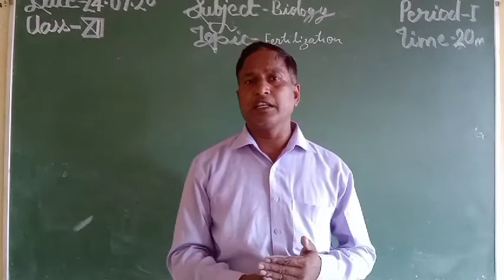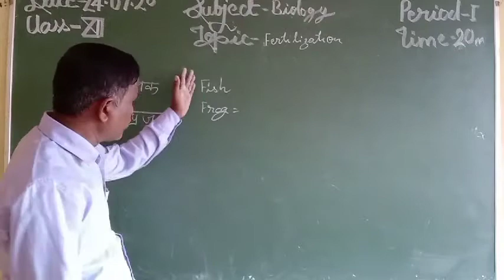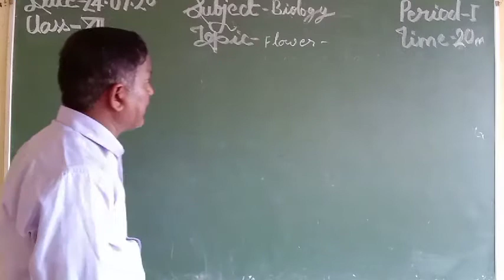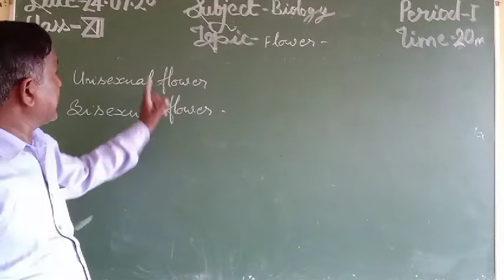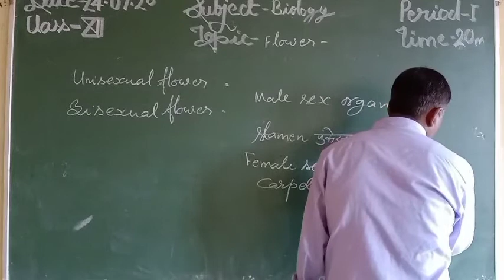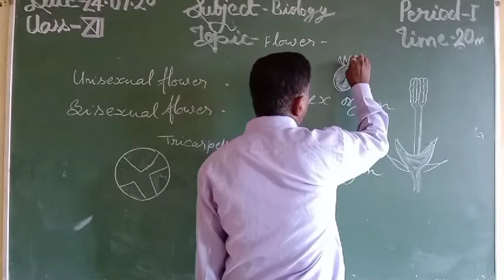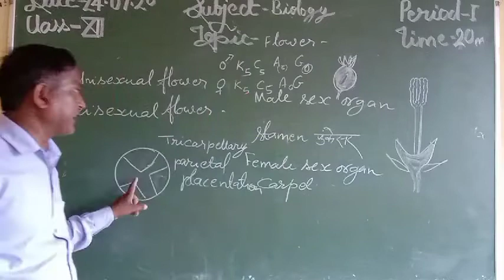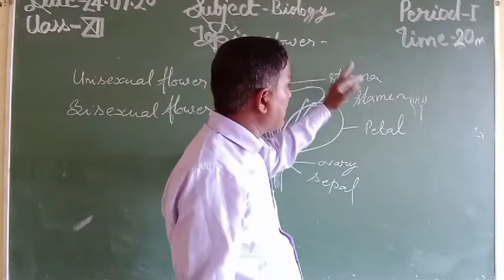Class 12 Bio Fertilization 2